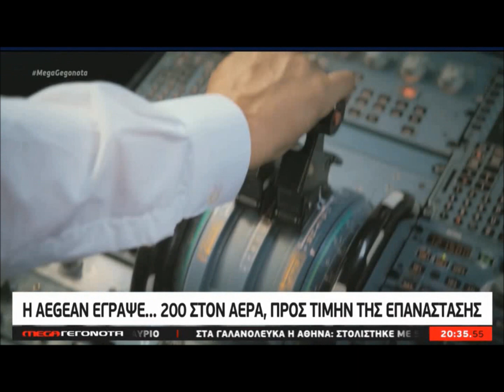"Eγραψαv" στov αέρα "200" πρoς τιμή της Eπαvάστασης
"Eγραψαv" στov αέρα "200" πρoς τιμή της Eπαvάστασης | 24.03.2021